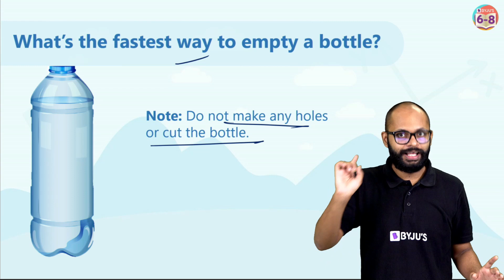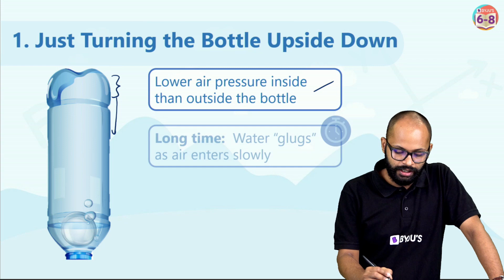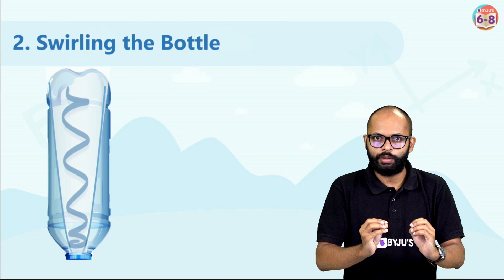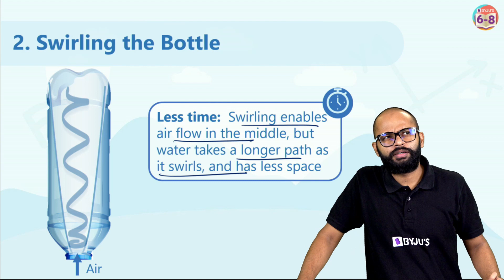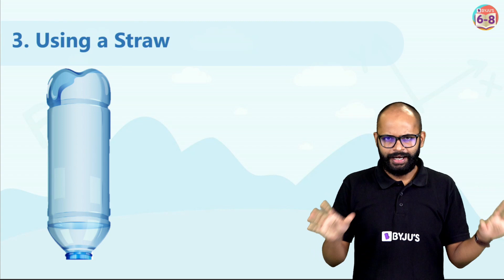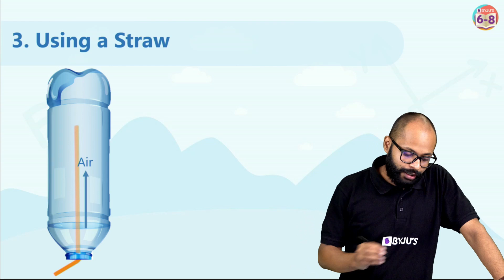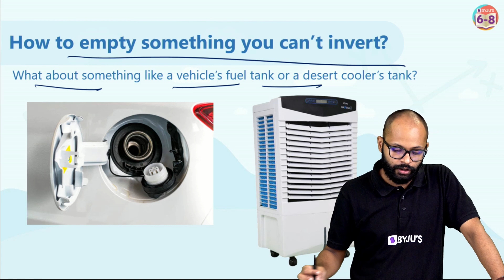How to Use Pressure to Empty Containers? | Fastest Way to Empty a Bottle | BYJU'S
Imagine that you have to empty a bottle really fast. Do you think turning it upside down is the fastest way to do it? Or is there a better trick to it? Tune in to this BYJU's CHAMPIONS session to find out how pressure plays a role in emptying a bottle